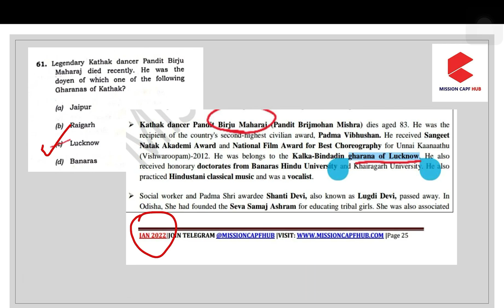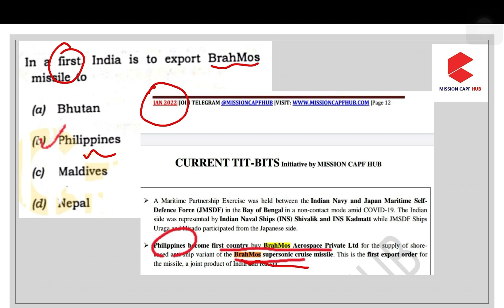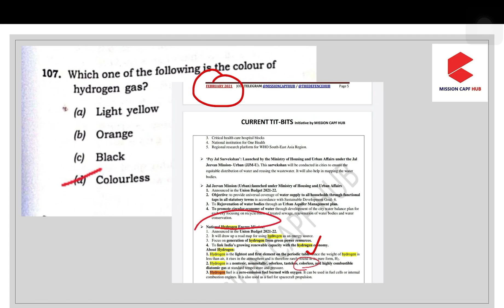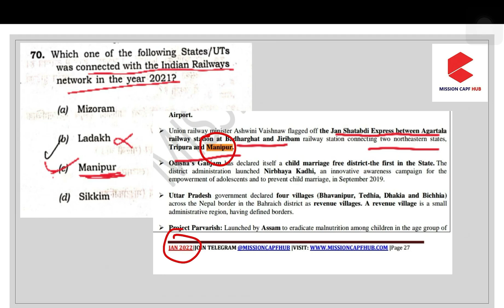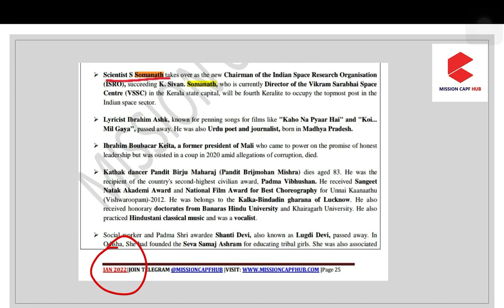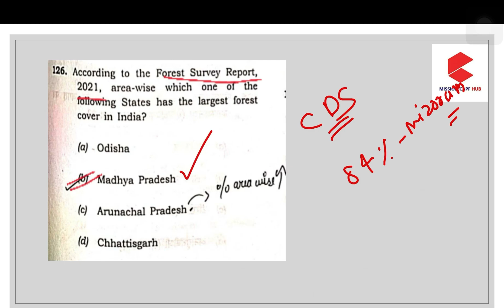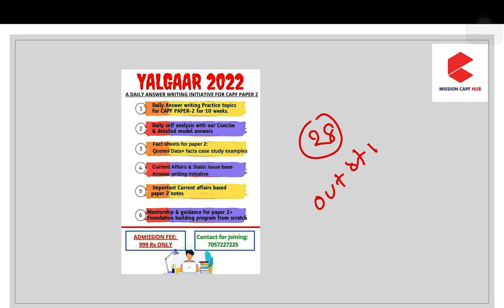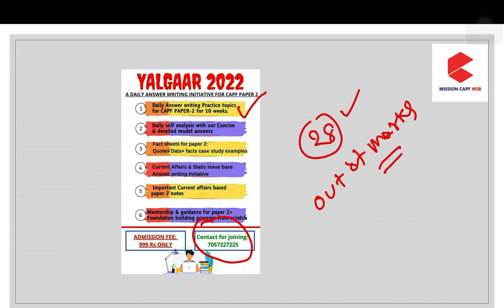NDA Exam 2022 Current Affairs Analysis with Source